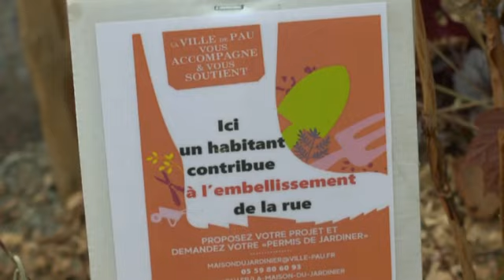LES W D D MICHOU NEWS 20 OCTOBRE 2019 PAU 2ème PARTIE DUCOMPTE RENDU VISUEL DU FORUM CITOYEN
Bonjour,
Voici la continuation de la présentation de mon compte rendu visuel du forum citoyen du 18 octobre, maintenant je vous présente ce dont ont parlé des participants du forum, les travaux des avenues des Acacias et Joliotte
 et du quartier du Buisson avec l'escalier de la bute Nitot, des trottoirs étriqués et les problèmes de stationnement, ainsi que la suppression d'un bus dans le fond de deux avenues.
bonnes découvertes